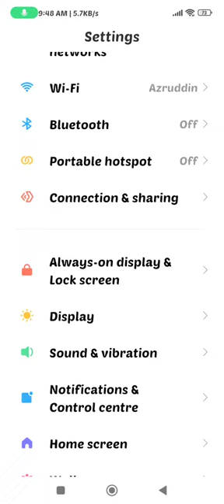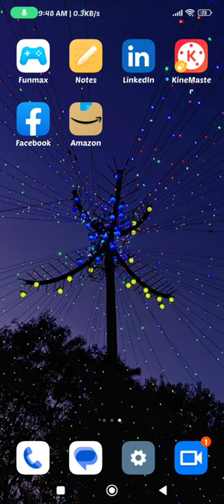How To Reading Mode Setting Inow To Enable Reading Mode In Poco X5 5G, How To Use Eyepro Plus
How To Reading Mode Setting Inow To Enable Reading Mode In Poco X5 5G, How To Use Eyepro Plus In Poco X5 5G,

Reading_Mode_ Enable_ Poco X5 5G